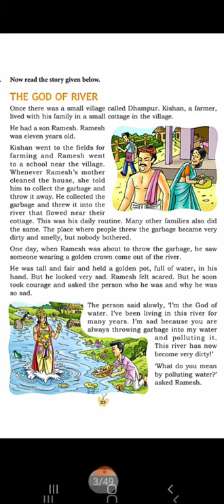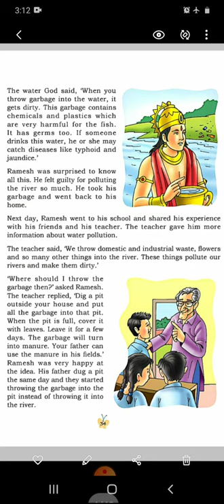English Class 3|Unit-2 Lesson-1| The God Of River - By Nancy Kumari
Description of the story.